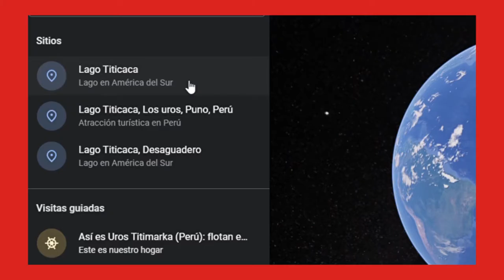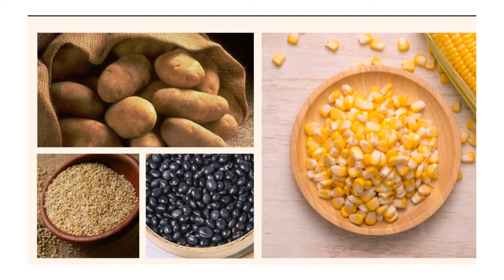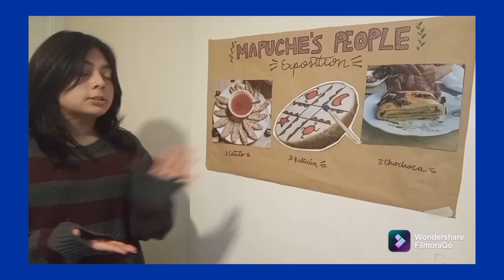NATIVE SOUTH AMERICAN PEOPLE BY I°A AND I°B - SEPTEMBER, 2021